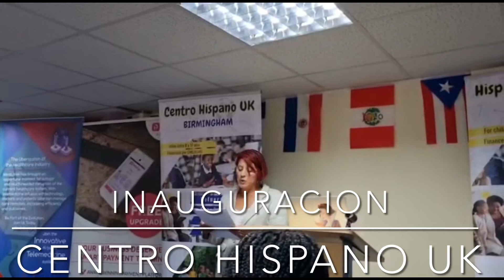Abierto Nuevo centro cultural hispano en Birmingham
la comunidad de habla hispana en Birmingham y sus alrededores ahora pueden encontar asesoria, clases y atencion en español, en el recien inaugurado Centro Hispano Uk